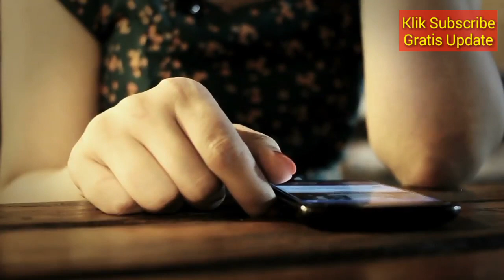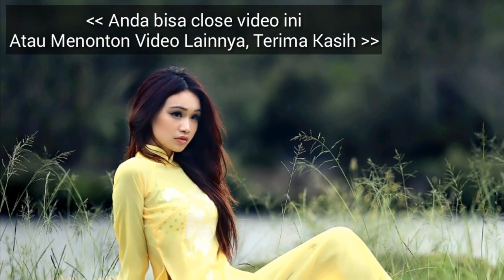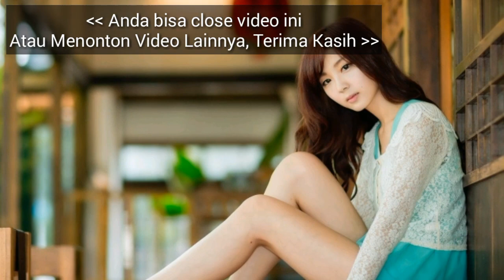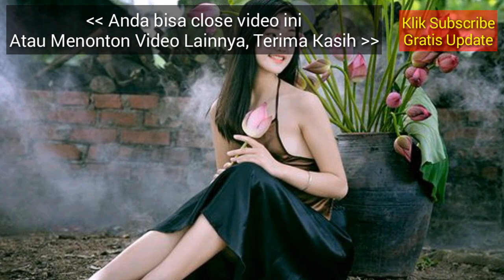RAMALAN ZODIAK HARI INI KAMIS 18 APRIL 2019